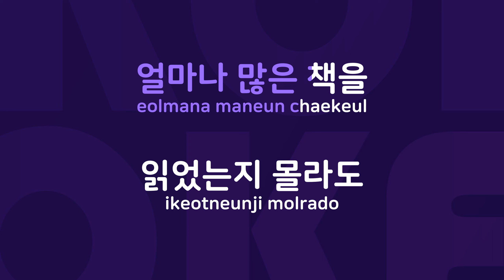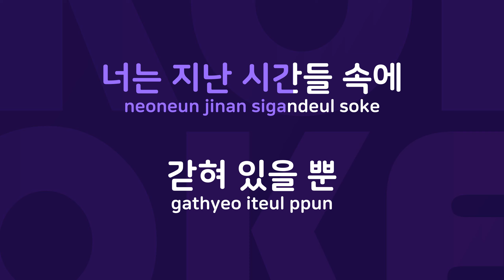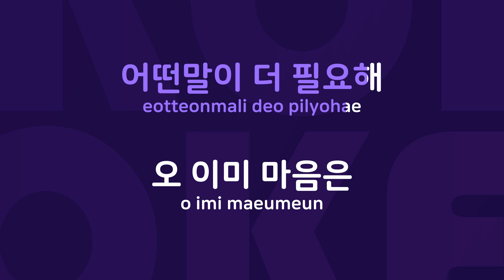너의 사고방식 : Originally Performed By 모자이크 Karaoke Verison